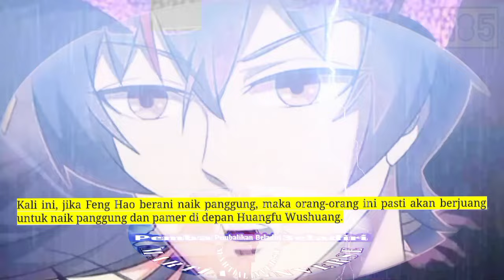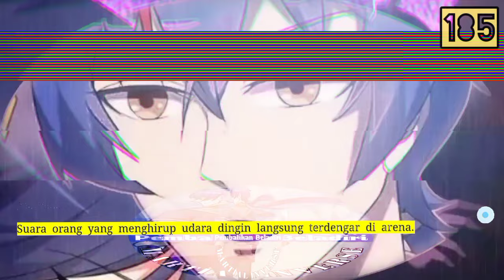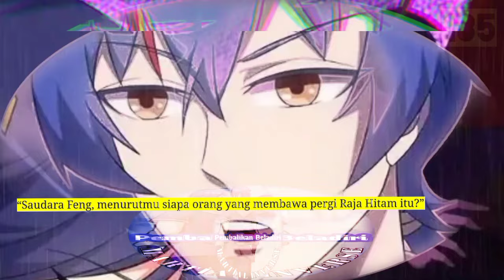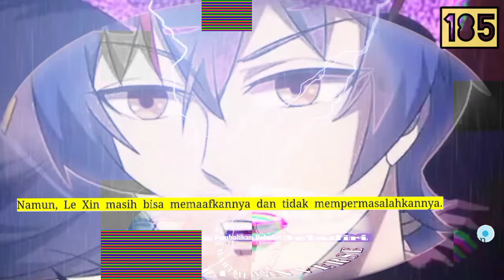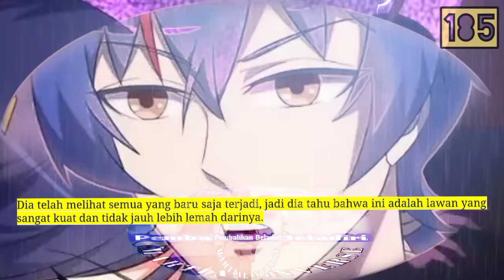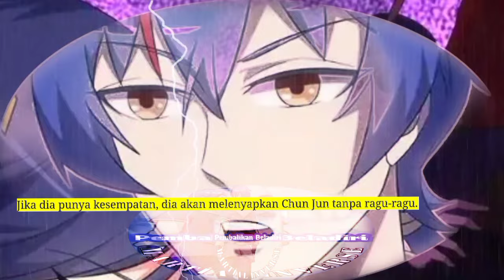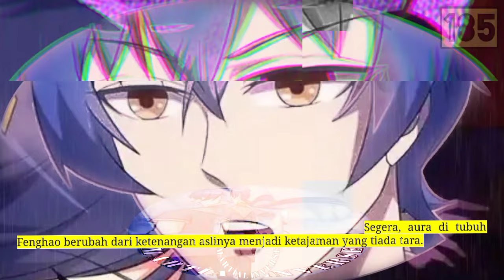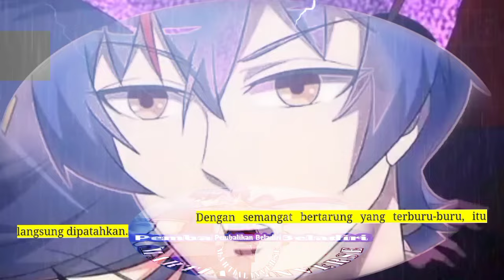Pembalikan Beladiri season 185